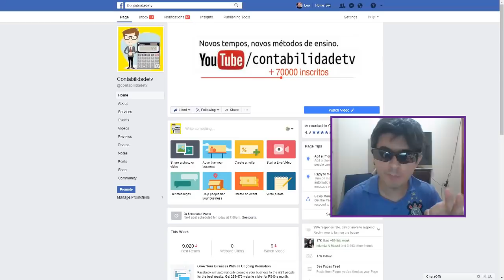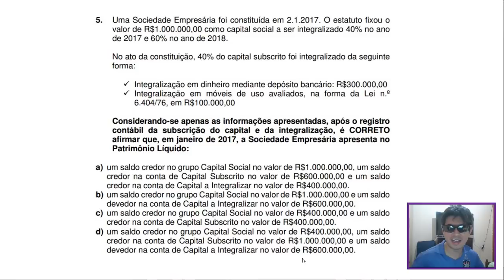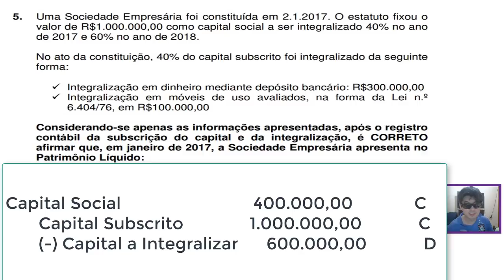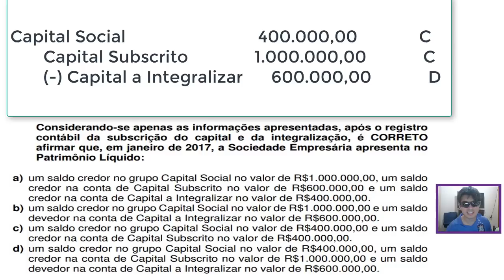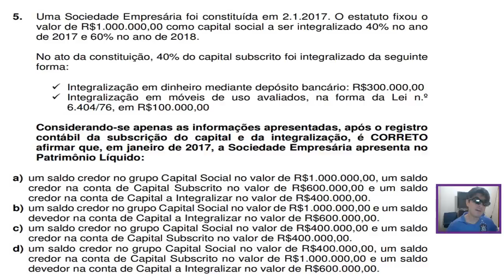🔴 Capital social e capital a integralizar Questão 05 – CRC 02/2017 – Prova Bacharel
5. Uma Sociedade Empresária foi constituída em 2.1.2017. O estatuto fixou o
valor de R$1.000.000,00 como capital social a ser integralizado 40% no ano
de 2017 e 60% no ano de 2018.
No ato da constituição, 40% do capital subscrito foi integralizado da seguinte
forma:
 Integralização em dinheiro mediante depósito bancário: R$300.000,00
 Integralização em móveis de uso avaliados, na forma da Lei n.º
6.404/76, em R$100.000,00
Considerando-se apenas as informações apresentadas, após o registro
contábil da subscrição do capital e da integralização, é CORRETO
afirmar que, em janeiro de 2017, a Sociedade Empresária apresenta no
Patrimônio Líquido:
a) um saldo credor no grupo Capital Social no valor de R$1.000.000,00, um saldo
credor na conta de Capital Subscrito no valor de R$600.000,00 e um saldo
credor na conta de Capital a Integralizar no valor de R$400.000,00.
b) um saldo credor no grupo Capital Social no valor de R$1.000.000,00 e um saldo
devedor na conta de Capital a Integralizar no valor de R$600.000,00.
c) um saldo credor no grupo Capital Social no valor de R$400.000,00 e um saldo
credor na conta de Capital Subscrito no valor de R$400.000,00.
d) um saldo credor no grupo Capital Social no valor de R$400.000,00, um saldo
credor na conta de Capital Subscrito no valor de R$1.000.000,00 e um saldo